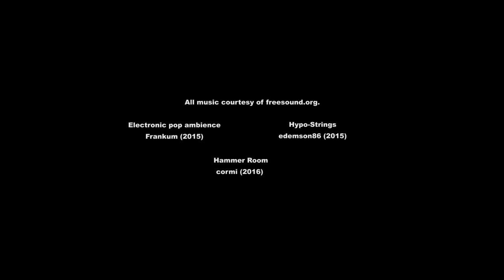RIP 1 (of 3) Short Sci-fi Film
Aaron is a pretty normal guy. He likes dance music and films, lives with his girlfriend, works as a security guard. So far, so normal. But one wintry February evening a strange mix up at work changes his life, and world, for good.

Thanks to everyone involved in the production of these shorts... Fine work!

Check back next week for the second instalment.